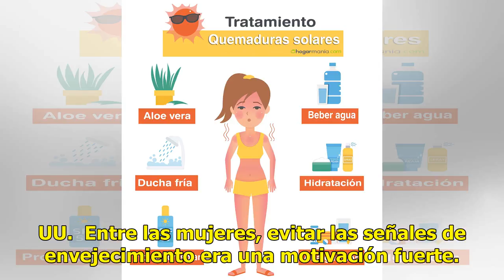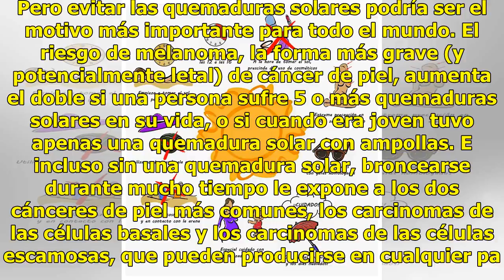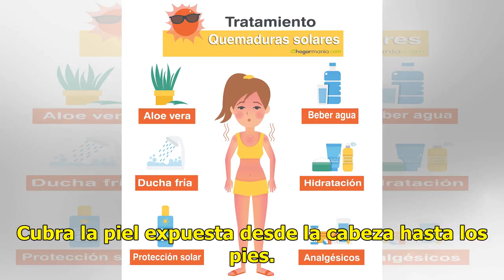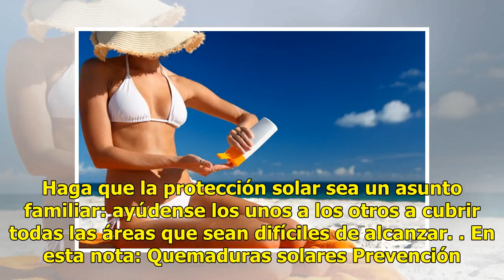Estrategias para evitar las quemaduras solares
Si usted pudiera protegerse del cáncer, lo haría, ¿verdad? Sin embargo, la mayoría de los estadounidenses no están tomando las medidas más sencillas para prevenir el tipo de cáncer que se diagnostica más habitualmente: el cáncer de piel, que afecta a una de cada 5 personas en algún momento de sus vi...